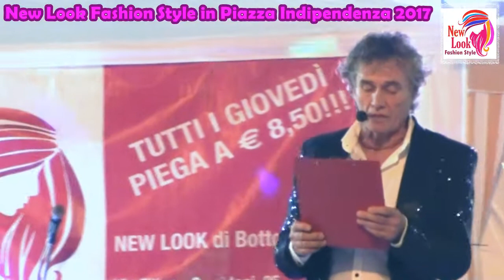«New Look in Piazza Indipendenza 2017» | Presentazione Evento e Stefania Maule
Secondo Appuntamento con le Sfilate di Moda e Acconciature di New Look di Bottoni Anna, relativo a Domenica 16 Luglio in Piazza Indipendenza a Pontinia. In questo Video la Presentazione della serata a cura di Ezio Turchetti e della Madrina, la Modella Stefania Maule di Aprilia.